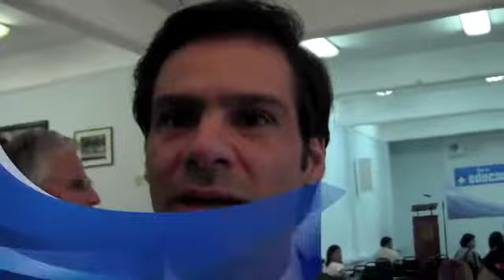Pedro Jacobo Hare , en COPARMEX la educación es la fuerza formadora del país